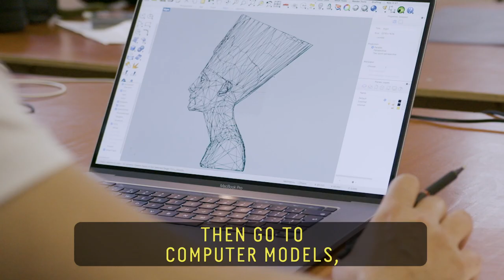The Honeycomb Maestro’s Incredible Beeswax Sculptures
Honeycomb maestro Tomas Libertiny from Slovakia makes beeswax sculptures. In collaboration with his busy worker bees, Libertiny employs scaffolding from beehives, which are later removed, to create long-lasting, incredible honeycomb sculptures.

60 Second Docs